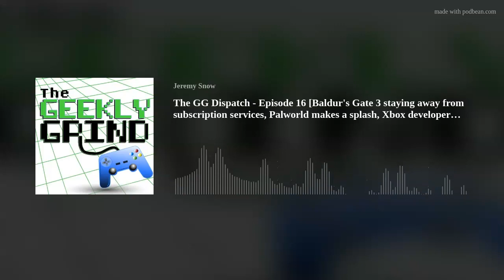The GG Dispatch - Episode 16 [Baldur's Gate 3 on subscription services, Palworld mania and more!]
Another week, another installment of The GG Dispatch! This week Alan and Jeremy discuss the following topics:

More talk on BG 3 not coming to subscription services
Xbox has broader strategy to bring titles to all consoles
Palworld (aka Pokémon with guns) makes a huge splash at launch
Xbox Developer Direct summary
Riot Games lays off over 500 employees

Thanks again to Audio Technica for the hardware sponsorship, providing awesome microphones to record this podcast!